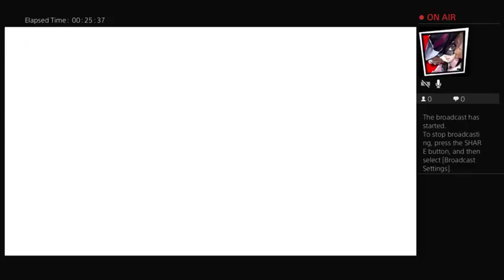Let's Play Dark Rose Valkyrie Part5